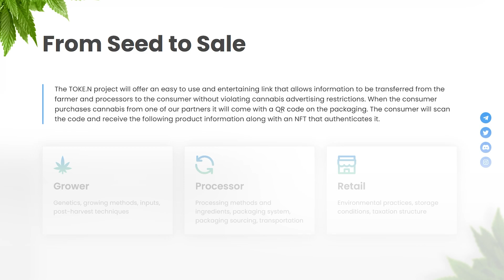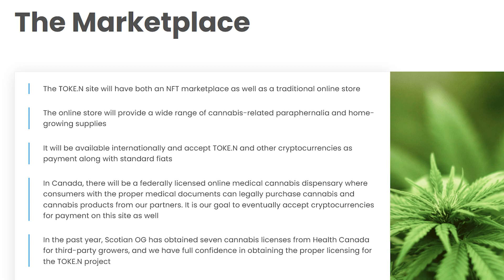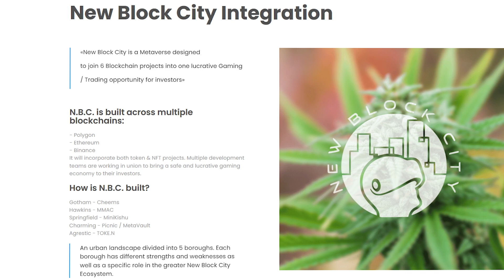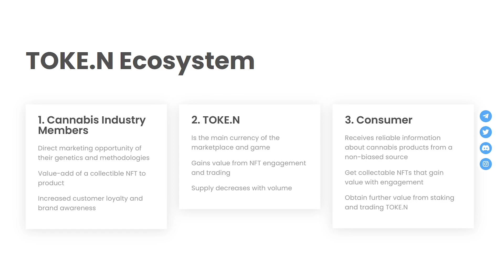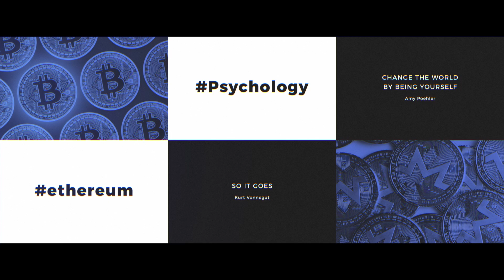💎TOKE.N – Информация от фермера к потребителю / Главная особенность NFT/ Scotian OG и New Block City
TOKE.N – Канадский проект, который позволяет передавать информацию от фермера и переработчика потребителю без нарушения ограничений на рекламу каннабиса. Когда потребитель покупает каннабис у одного из наших партнеров, он получает QR-код на упаковке. Потребитель сканирует код и получает следующую информацию о продукте вместе с NFT, который аутентифицирует его.
Проект следит за полные реализации деятельности – от семян до продажи, что позволяет точно определить методы выражения и обработки, а также систему упаковки, транспортировки, условия хранения и структуру налогообложения.

📌 Если хотите, чтобы я выпустила видео-обзор вашего проекта на своем канале, пишите мне на почту или в телеграмм аккаунты.